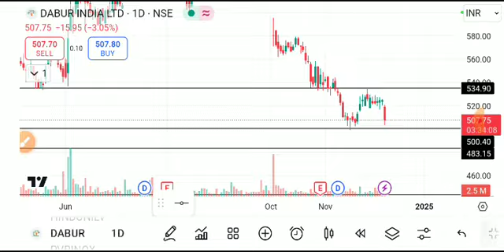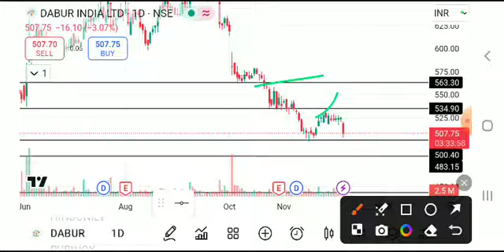DABUR SHARE LATEST NEWS TODAY,DABUR SHARE TARGET,DABUR SHARE ANALYSIS,DABUR SHARE NEWS,DABUR SHARE